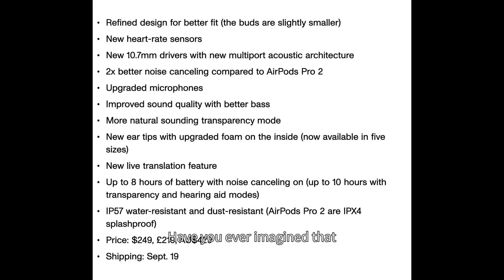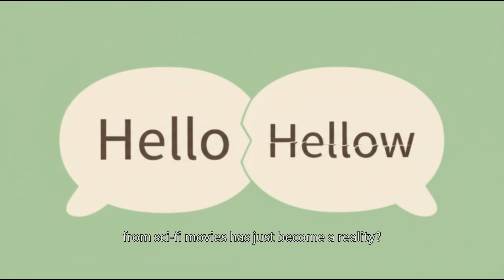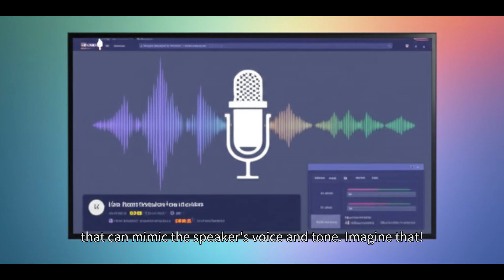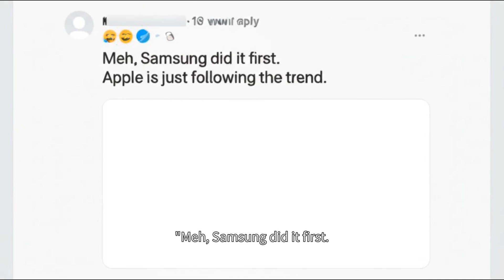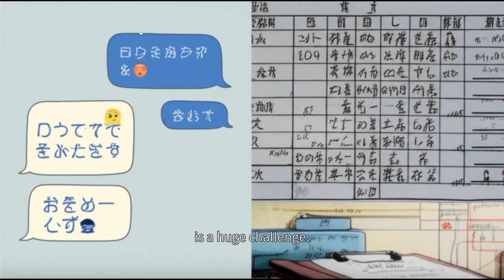Apple AirPods Pro 3 Drops! Real-Time Translation Goes VIRAL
Did Apple just end language barriers forever with the new AirPods Pro 3? This live translation feature is sending shockwaves through the tech world

In this video, we break down everything you need to know:
- How does the AirPods Pro 3 live translation actually work?.
- The truth is, companies like Microsoft and Google have had this tech for years. We'll show you what they've been doing.
- From social awkwardness to job replacement, we dive into the real challenges and the incredible future opportunities this technology brings.